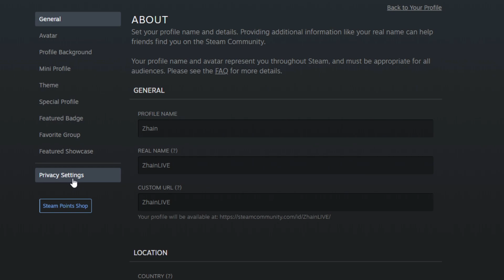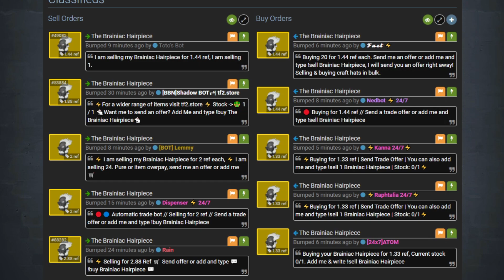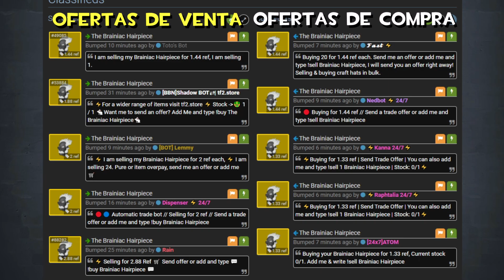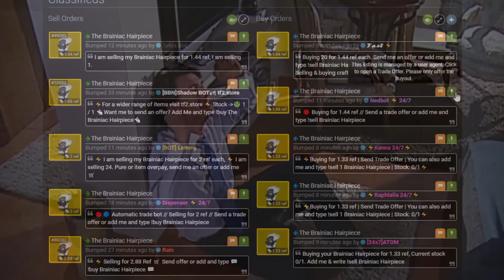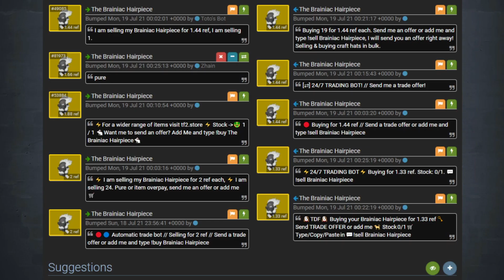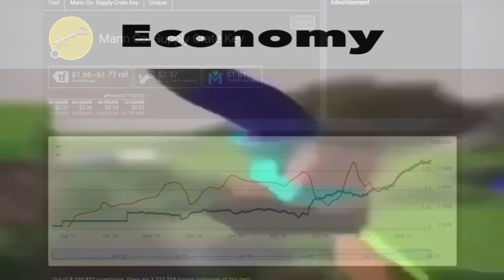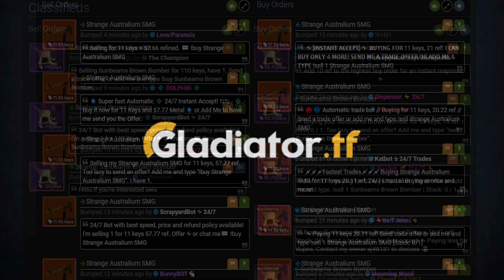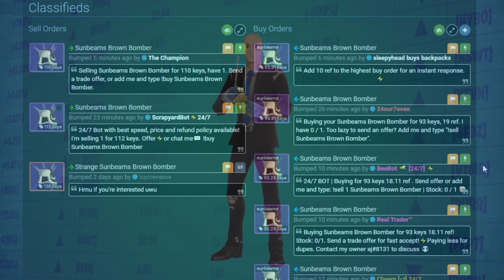✅ COMO USAR BACKPACK.TF - TF2